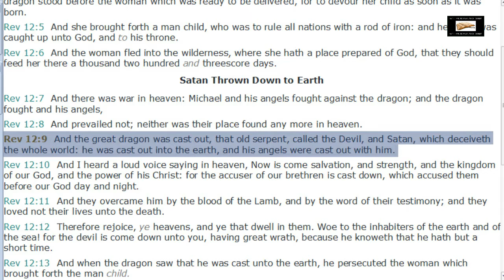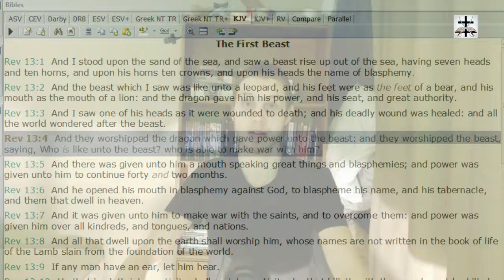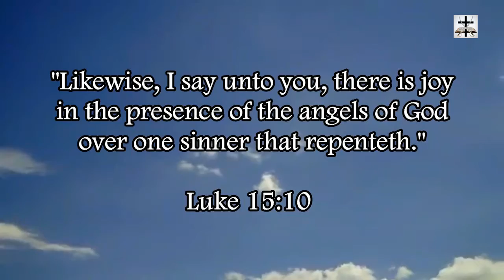Illuminati Dragon Satanic Imagery At The Vatican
Exposing satanic Illuminati Dragon imagery at the Vatican.

The Dragon is Satan.

Revelation 12:9 KJV And the great dragon was cast out, that old serpent, called the Devil, and Satan, which deceiveth the whole world: he was cast out into the earth, and his angels were cast out with him.

Revelation 20:2 (KJV) - "And he laid hold on the dragon, that old serpent, which is the Devil, and Satan, and bound him a thousand years."